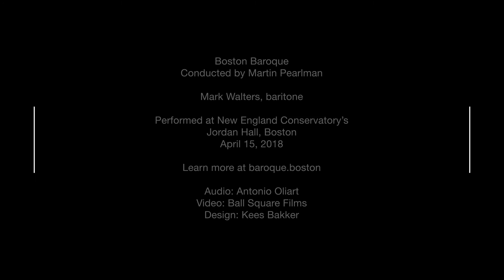Boston Baroque — "Ha! welch' ein Augenblick" from Beethoven's Fidelio with Baritone Mark Walters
Baritone Mark Walters performs "Ha! welch' ein Augenblick" from Beethoven's Fidelio with Boston Baroque on April 15, 2018. Jordan Hall at New England Conservatory.